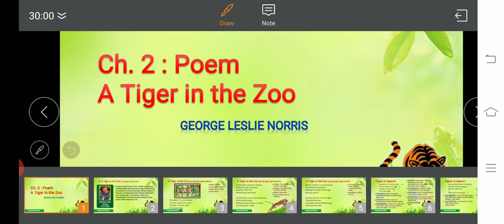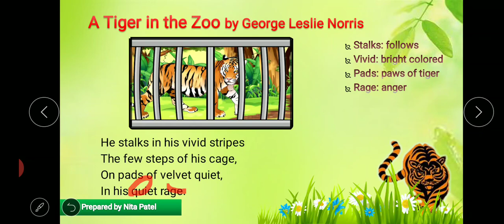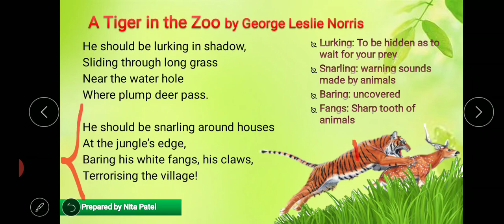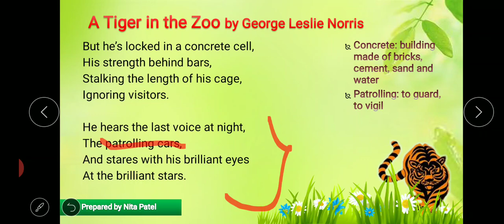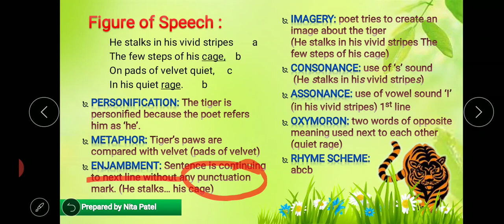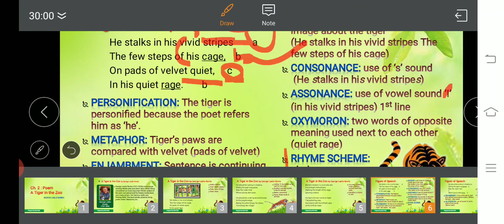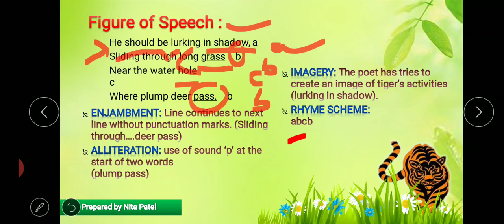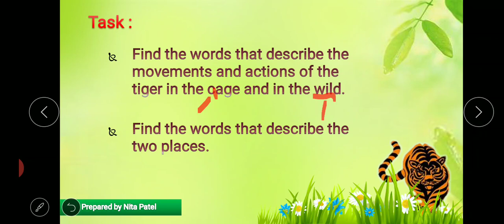A Tiger in the Zoo by George Leslie Norris | Std 10 English | NCERT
Board: GS&HSEB (GSEB- NCERT SYLLABUS)

Std:10

Subject: English

Chapter No. & Name: ch. 2 Poem : A Tiger in the Zoo by George Leslie Norris

Educator's Name: Ms.Nita Patel